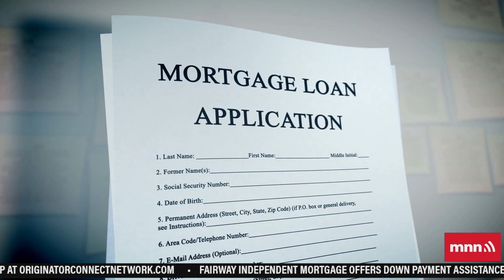Which Metros Will Be 2023 Hotspots? | The Interest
to learn about Morgan™: People-powered empathetic technology capable of high level financial transactions saving time and supporting mortgage team members.

Mortgageapplications fall again, despite lower rates. Realtor.com identifies which markets offer the best potential for next year. A new UrbanInstitute study looks at why the racial homeownership gap isn't closing.